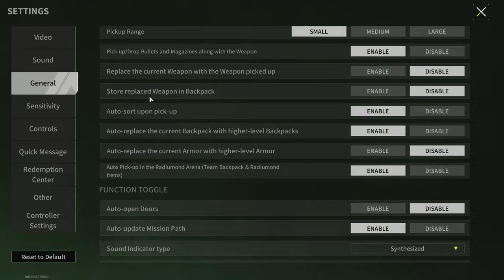How much can you earn by selling a FULL warehouse of valuables? - Lost Light